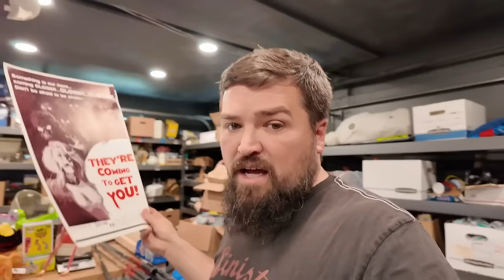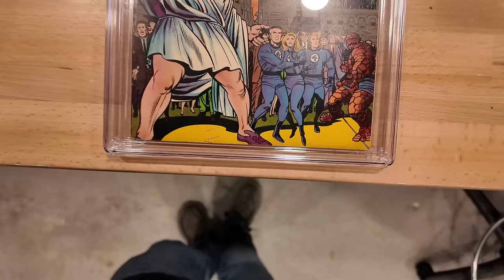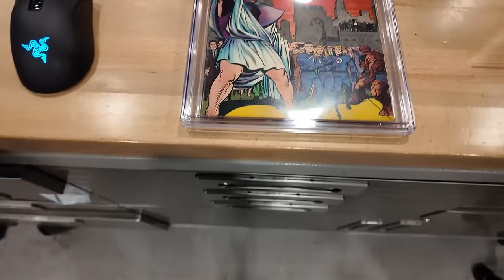I just set a personal record! My Best Ebay Flip Ever!